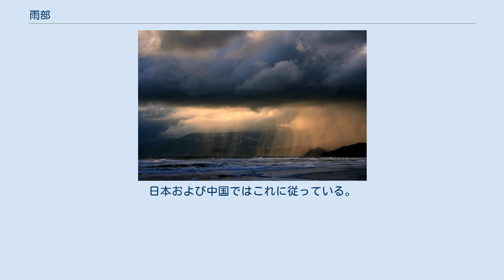雨部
雨部（うぶ）は、漢字を部首により分類したグループの一つ。
 康熙字典214部首では173番目に置かれる（8画の7番目、戌集の7番目）。
 「雨」字は空から地上へと降ってくる水滴である雨を意味する。
天にある雲の間から水が落ちてくる様子に象る。
 また動詞として雨などが降ることを意味する（字音は声調が去声となる）。
 偏旁の意符としては気象や天候に関わることを示す。
多くは冠の位置に置かれ、上下構造を作る。
 雨部はこのような意符を構成要素に持つ漢字を収める。
 「雨」のなかの水滴を表す4つの筆画には差異が見られる。
 印刷書体（明朝体）において『康熙字典』は、単体の「雨」は4つの点、冠の「雨」は篆書の字形に基づき「雪」のように4つの短い横画を採用している。
日本および中国ではこれに従っている。
 一方、台湾の国字標準字体・香港の常用字字形表は楷書の字形に基づき、短い点・撥ね・左払い・右払いの形（「摂」「渋」や「 氺」などの4点に似る）を採用している（ただし、コンピュータ上でWindowsが装備するフォント細明體・新細明體 (PMingLiU・MingLiU) は5.03版（Windows Vista 標準装備）以降でないとこれに対応しておらず、それ以前の版では康熙字典体で表される）。
 雨 44:䨻